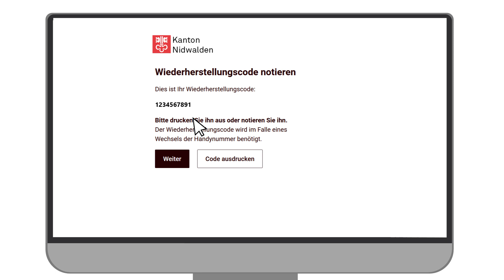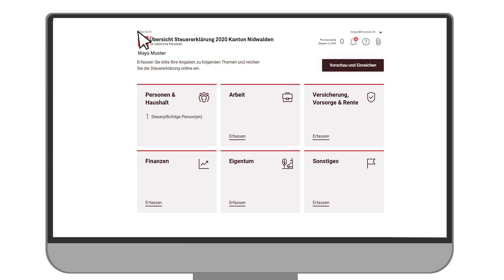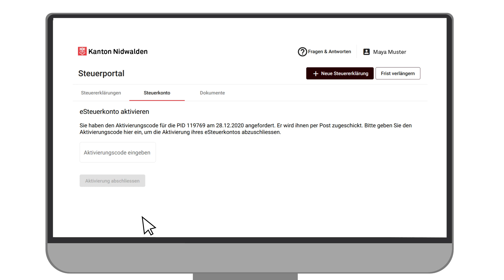Erklärvideo Steuerportal eTax im Kanton Nidwalden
Das Erklärvideo zeigt, wie man sich im Steuerportal des Kantons Nidwalden einloggt und welche Informationen und Dokumente man einsehen kann.